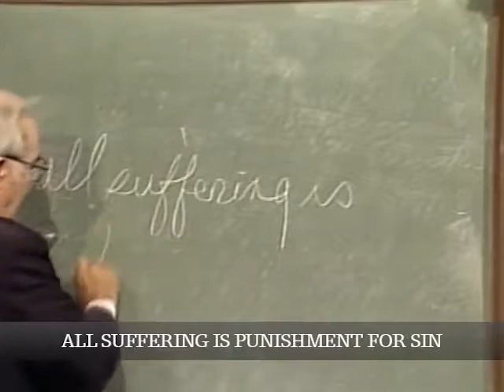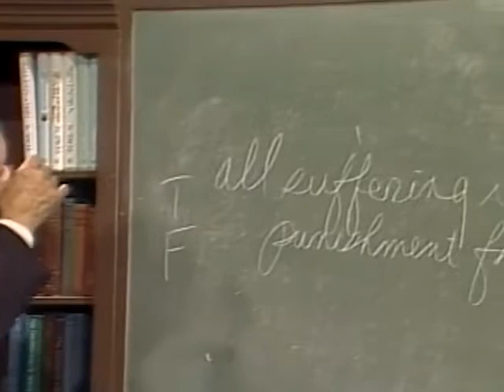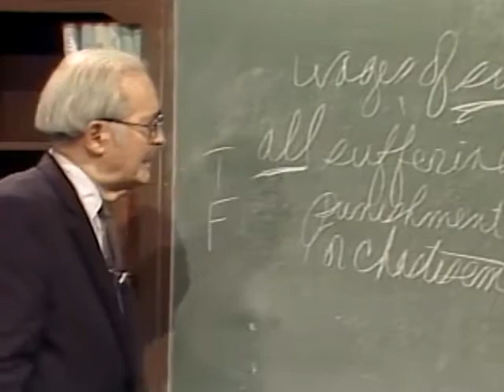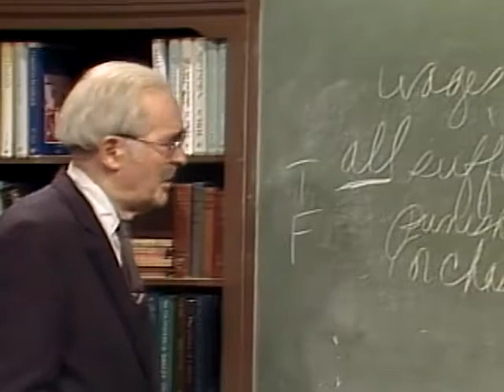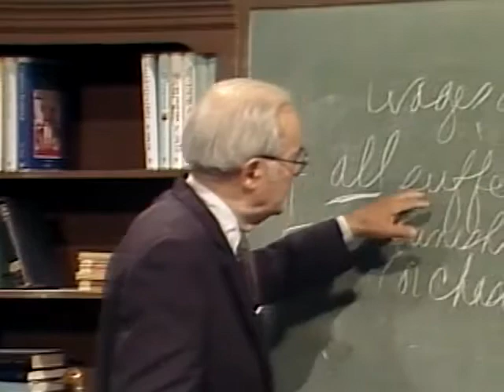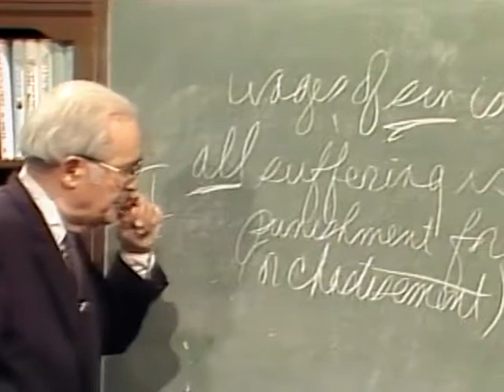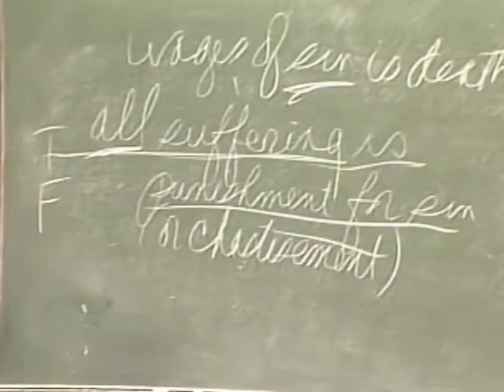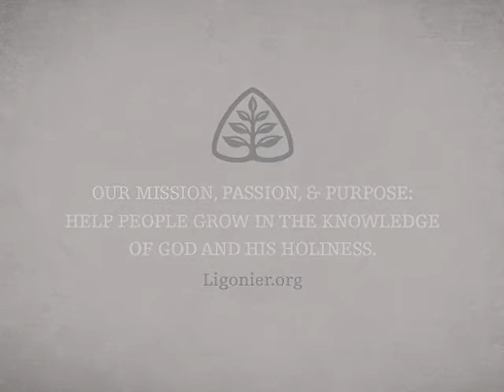The Ten Commandments (Pt. 7): Handout Theology with John Gerstner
This is the 62nd in a series of messages by Dr. Gerstner on theology. See other videos in the series